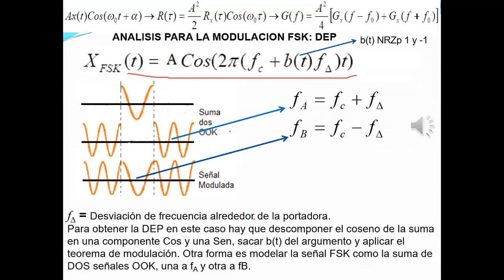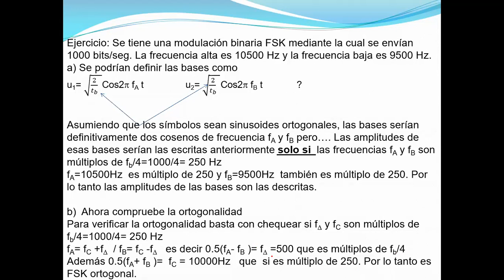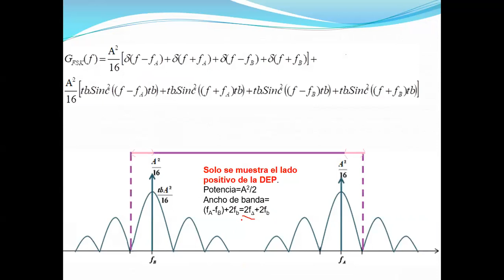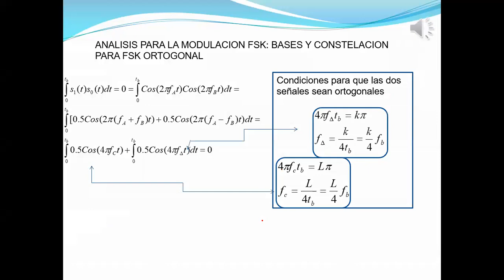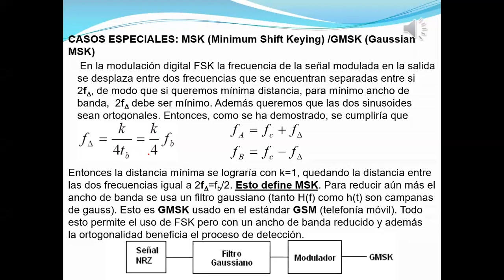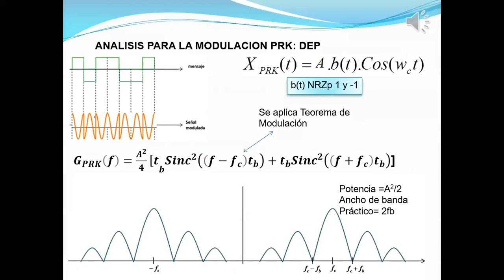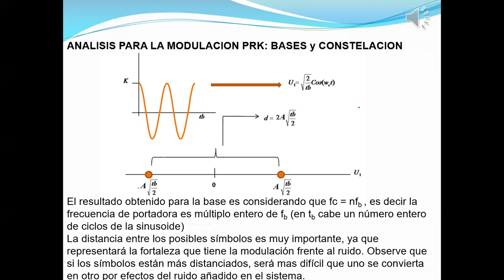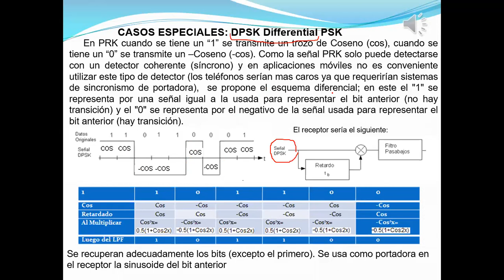Clase 4B Modulación Binaria FSK y PRK